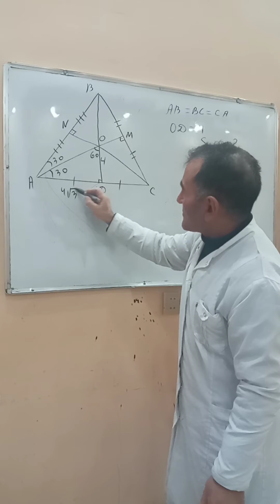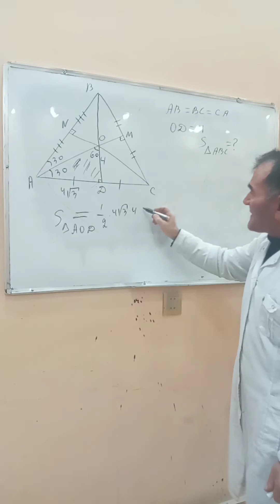треугольник найти площадь